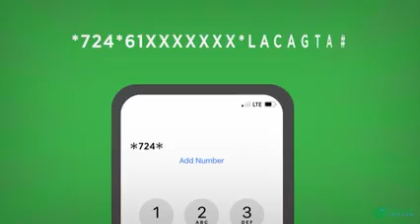Suuqyada magaalada Muqdisho oo laga dareemayo saxmadda Ciida.